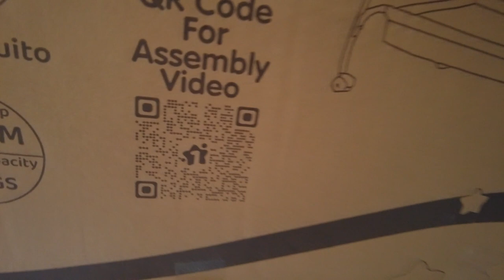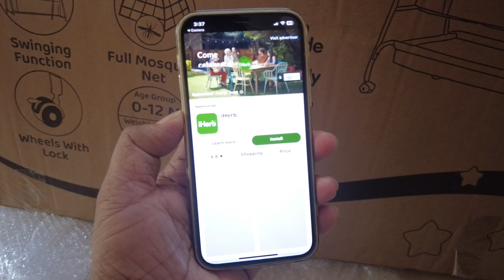1st Step Cradle With Swing And Mosquito Net blue I Best cradle under 3000 I Cradle for newborn vlog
We are married cute couple from Delhi got shifted in Mumbai, Recently we purchased cradle for our newborn baby.

we make funny vlogs, daily vlogs.

1st Step baby cradle provides cozy and comfortable environment for your baby to sleep in. The 1st step cradle comes with wheels to easily move around the house and wheel lock to keep the cradle stable when stationery. Mosquito net keeps the pests away. 1st step cradle makes sure that both the baby and the parent get their share of good night's sleep.

Key Features
Cradle with swing function:- The swing function works like a lullaby helping the baby in falling asleep.
Swing lock:- The cradle comes with a swing lock; Wheels with lock:- Wheels makes it easier to move the cradle around the house and provides stability and keeps the cradle in position when stationery.
Attractive design:-Comes with animal designs at both sides of the cradle. Durable sturdy frame ensure your little ones safety.
Full mosquito net:- Full mosquito net to keep the pests away.
Storage basket:- Storage basket at the bottom provides space to store baby's essential items.

• Age Group :- 0-12 Months
• Weight Capacity:- 15 Kgs